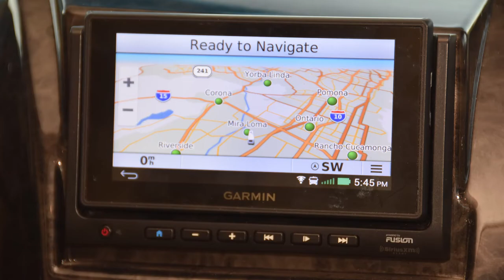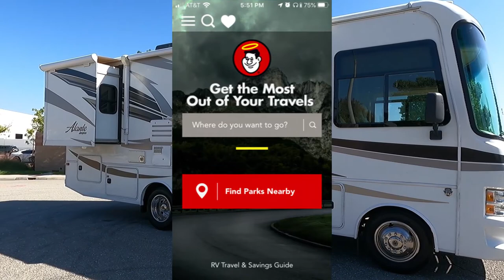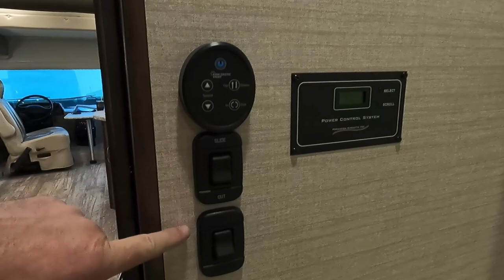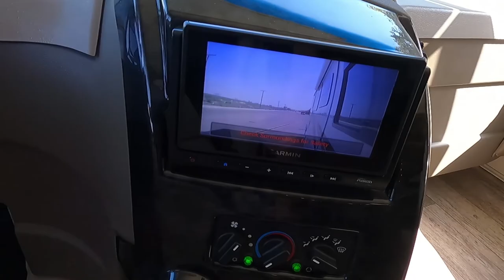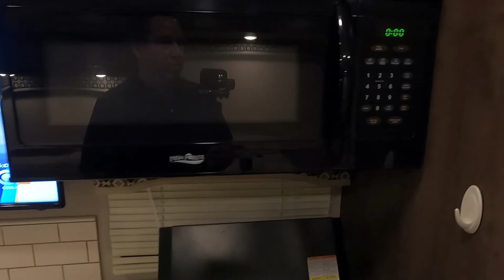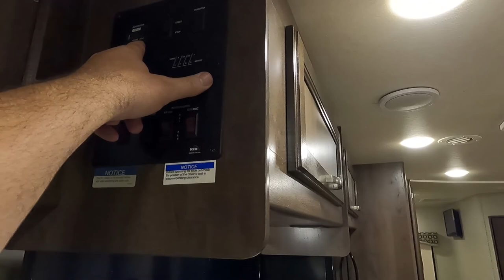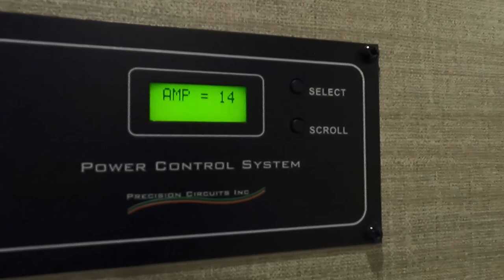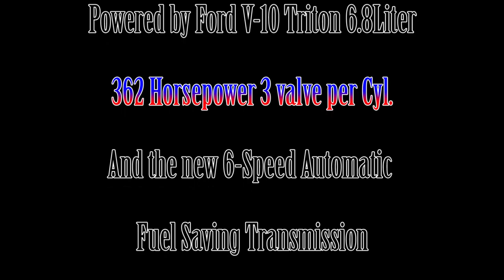18 RV Tour Jayco Alante 26x Super-Shorty Big Motorhome Mercedes Beater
18 RV Tour Jayco Alante 26x Super-Shorty Big Motorhome Mercedes Beater Gas vs. Diesel